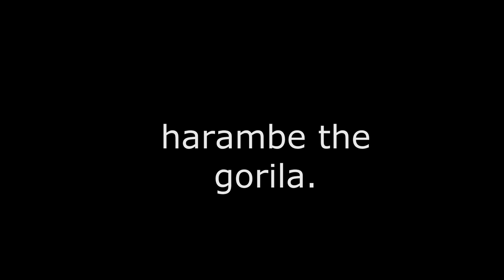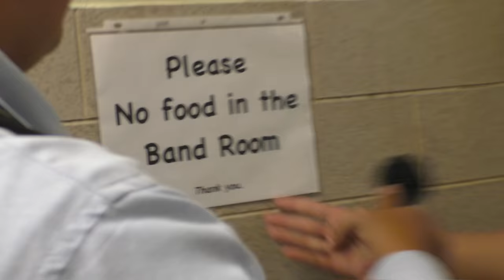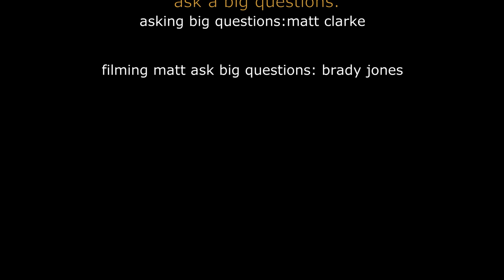Matt Clarke Asks The BIG Questions | Life & Harambe | Episode 1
matt clarke goes and asks a big questions to get answers.